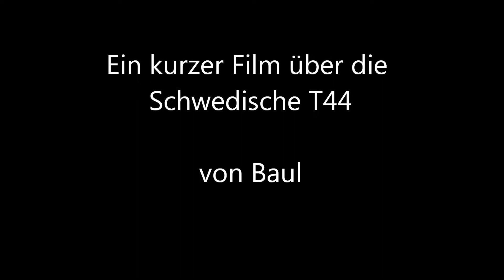Train simulator 2014 - Schwedisch Rangierlok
Schwedische Rangierlok, T44 auf Im Köblitzer Bergland V3.